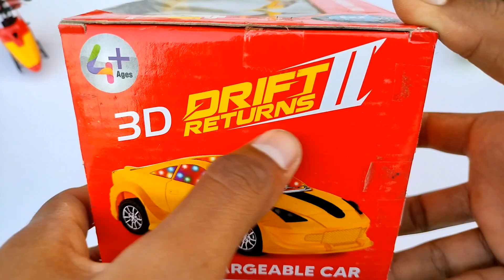Radio Control Airoplane and Radio Control Helicopter | Airbus A380 | aeroplane | rc car